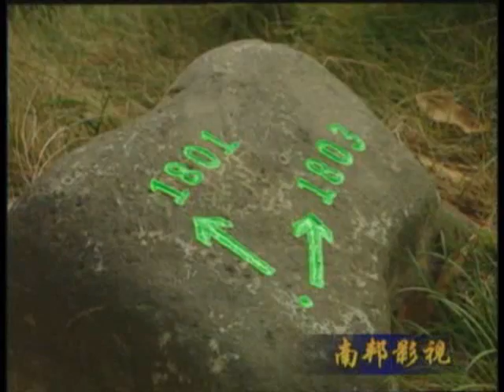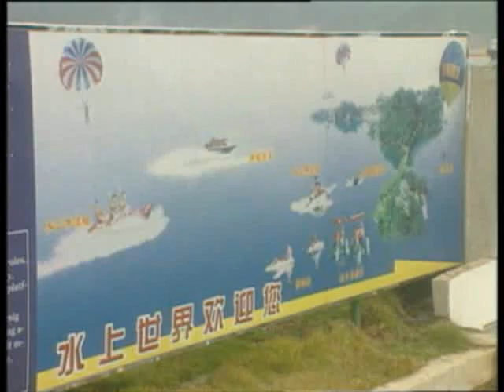Qiandao Hu (Thousand Islands Lake) Documentary - 千岛湖 Part 2